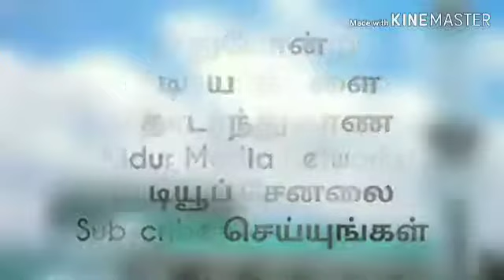சுப்ஹு சிந்தனை 06-02-2029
நீடூர்-நெய்வாசல் ஜாமிஆ மஸ்ஜித் துணை இமாம் அல்ஹாஃபிள் ஷாஹ் மதார் மிஸ்பாஹி அவர்களின் சுப்ஹு பயான்